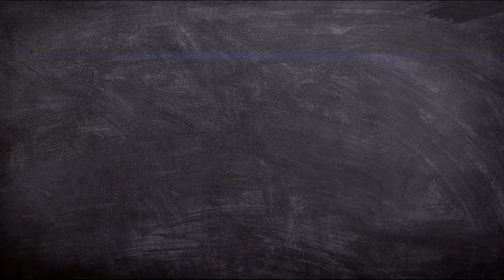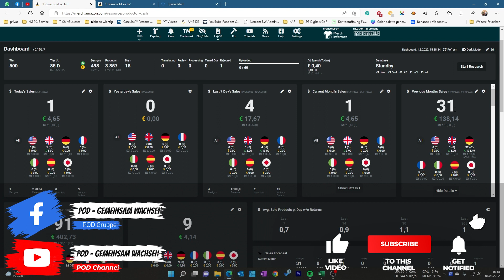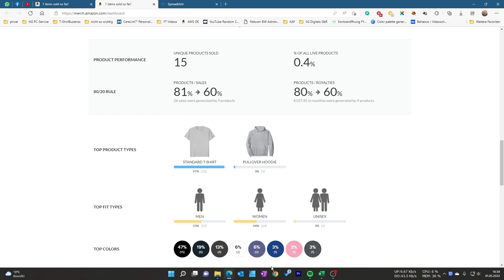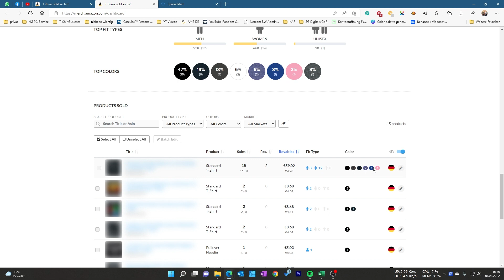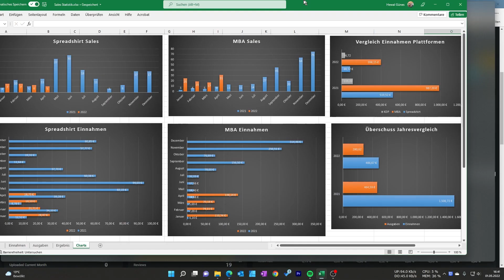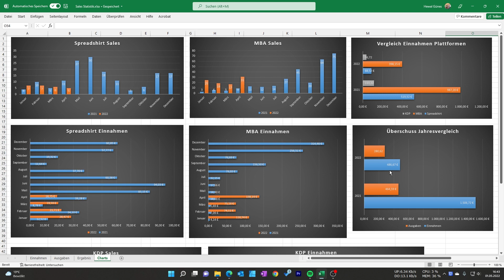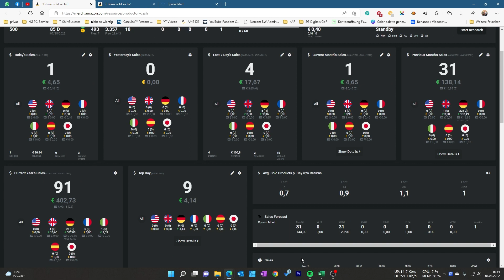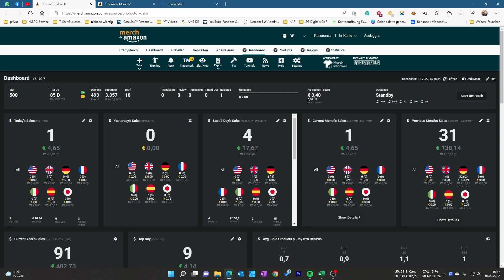Print on Demand Einnahmen April 2022 - Die Überraschung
Der April macht, was er will. So auch im Print on Demand. Die Einnahmen aus dem April 2022 halten eine Überraschung bereit.

Besonders Merch by Amazon sticht hervor.

Hier gehts zur Facebook Gruppe von POD - Gemeinsam wachsen und zum Discord Server: